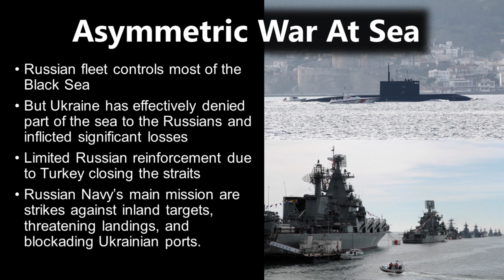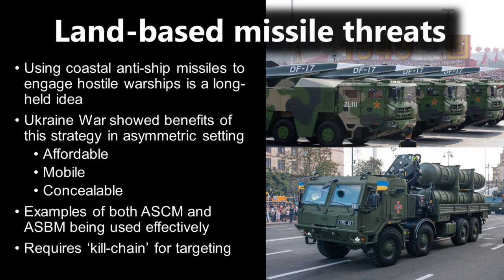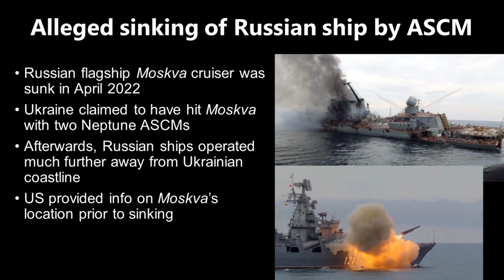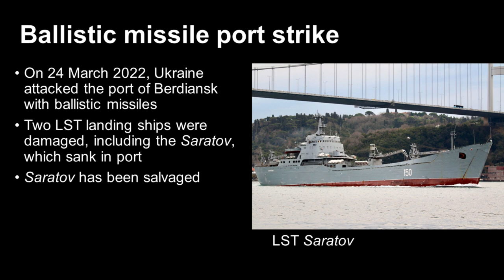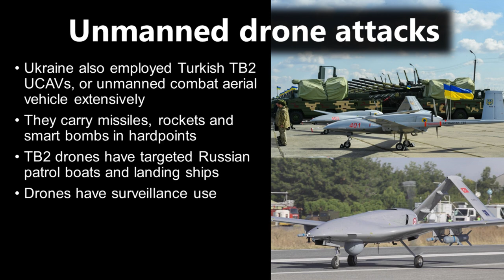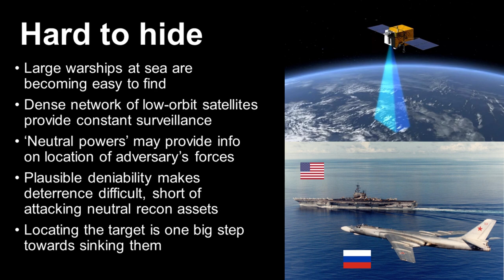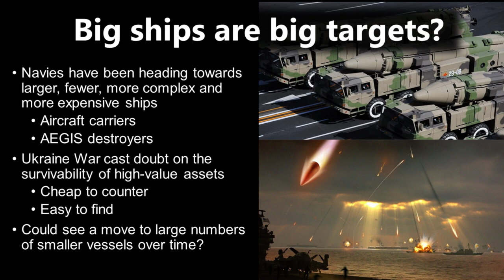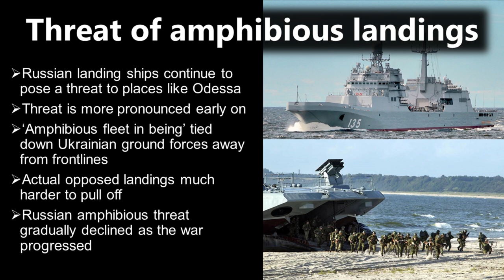Russia Ukraine Naval War: Are Big Ships Just Big Targets?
The Black Sea has been a secondary theatre of war between Russia and Ukraine. What does the naval war tell us so far about the future of fighting at sea?